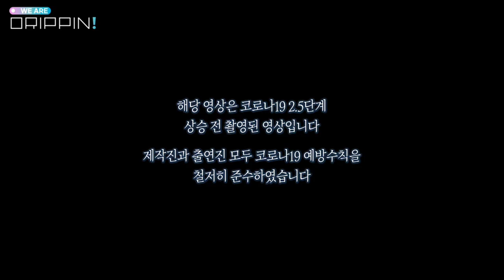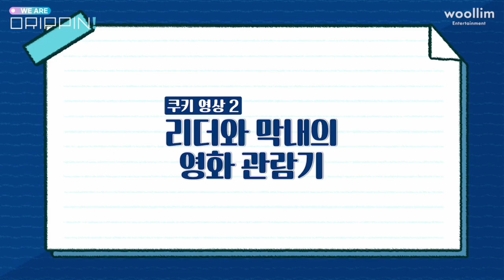[SUB] 슬기로운 힐링 생활!? ｜WE ARE DRIPPIN! EP.6